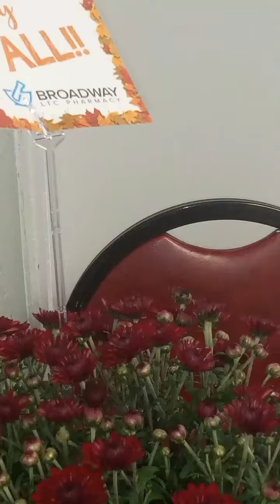In my heart (Angel music)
The wings of a new kind of science
were steam pressed to the sky
as gelatinous clouds frocked heaven
with various impendings, the game of white ghouls—
& they trampled through bark floors like a sweep
& jigged like they were barely princes
& sweetened their grin on Japanese laughing leaves,
complacent they were in drying snot houses to curl their corners
and cry melodies of repair

All of time descending like a slow
cartoon waterfall until Yahweh wakes it up
in overactive attention and the violence
of saintly thoughts—us dancing in the perfect gift of holy battle; the splash of waters like crushed swords
reaching Shamayim or just the lying dirt
as it spins in truth
and the fiery prayer of a maniac
dances to the music
of an imperfect blessing.

The rage of clouds in collision
with the musical opening of your mouth
as our prayers die to the mystical intelligence
of YHWH,
is how the sun settles like a groan
and the organ of our confiscation pumps
like rapid rabbits scattering from a human wound
with sacred reservation.

I have a terrible question
about the grace of tree tips
as they make an autumn world around you
and you slink with a muted compassion
fitting the quiet tremble of a flame
that began to speak.

Quarters and half-dead flowers
have their satellite belt around your waist
and the exactness of the exorcizing dagger
is happy to lay your footsteps forward
and spill your mouth into the freedom
of the delighted Holy Ghost